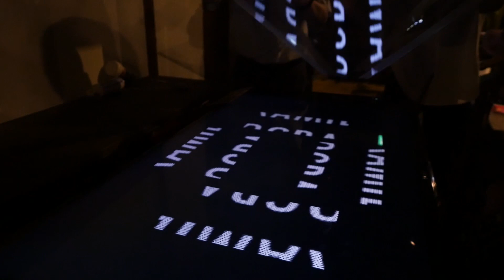3Dホログラム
手作りできる3Dホログラム。大画面テレビ用に作ってみました！